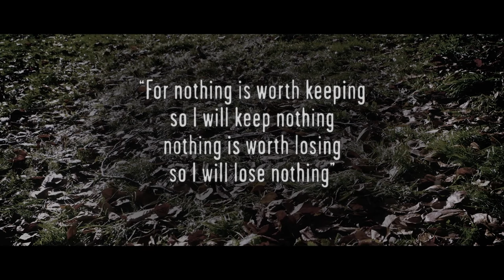Nothing trailer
​If you'd like to help Glyndebourne continue to support young talent through projects like Nothing, please

In Nothing members of Glyndebourne Youth Opera aged 14-19 perform alongside professional singers. It is the latest in a line of pioneering youth operas that have premiered on the main stage at Glyndebourne.

The opera has been adapted from Danish author Janne Teller’s award-winning novel by composer David Bruce and librettist Glyn Maxwell. Their popular adaptation of Philip Pullman’s The Firework Maker’s Daughter wowed audiences in the UK and New York.

Creative team:
Director: Bijan Sheibani
Conductor: Sîan Edwards
Composer: David Bruce
Librettist: Glyn Maxwell
Designer: Giles Cadle
Assistant Director: Lucy Bradley
Assistant Conductor: Lee Reynolds

Cast:
Pierre: Stuart Jackson
Agnes: Robyn Allegra Parton
Ursula: Marta Fontanals-Simmons
Johan: James Hall
Karl: Tristan Hambleton

GYO Chorus
Youth Orchestra
Southbank Sinfonia